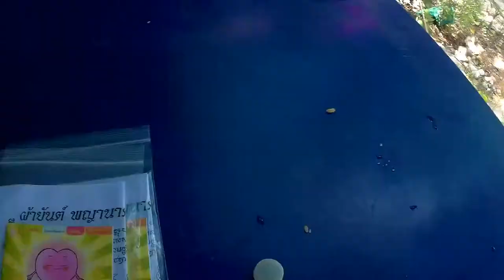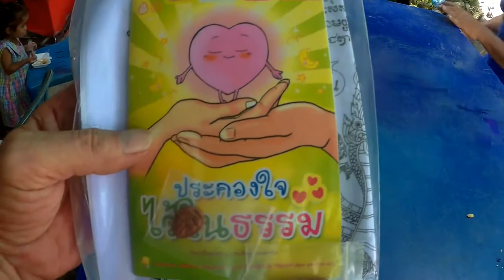End of Buddhist Lent Ceremony in Thailand. สิ้นสุดพิธีเข้าพรรษา. Vlog No 164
End of Buddhist Lent Ceremony in Thailand.  สิ้นสุดพิธีเข้าพรรษา
Follow my Vlogs in Thailand
Colin in Thailand โคลินในประเทศไทย

I've lived here since 2011, in a small village. What I am presenting for your viewing is Life, away from the cities, the tourist traps, the bars and easy girls (or ladyboys even), the influences from western culture, like skyscrapers, Macdonalds, and KFC. I bring you the sights and sounds that farangs (which is what Thais call any foreigner) never experience.
After all the time I have lived here, I call them farangs, too. Because my wife and I have become a part of this village, where everybody knows us, and we know everybody.
This is the Real Thailand.

Movies are made with:
SJCAM SJ5000X Elite
Movies are uploaded in HD 1080p
Movies are created with Wondershare Filmora